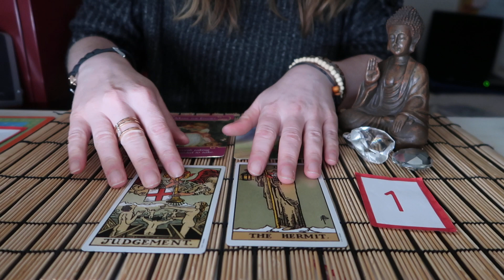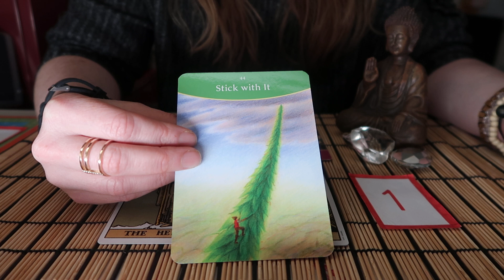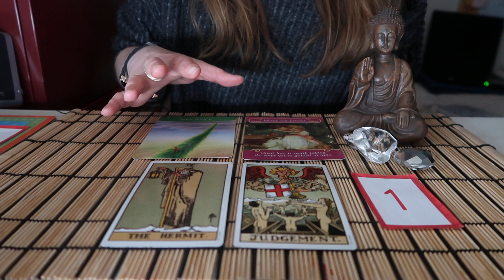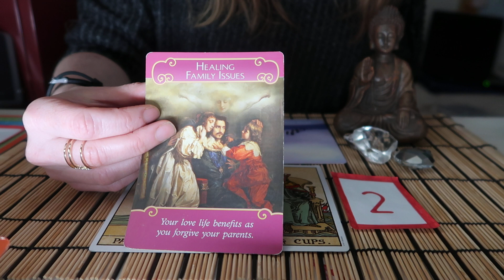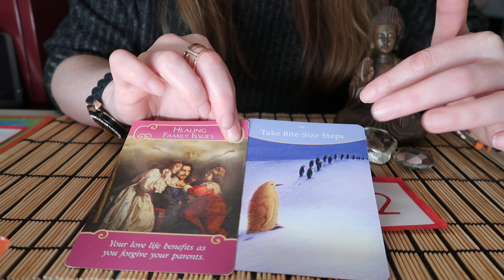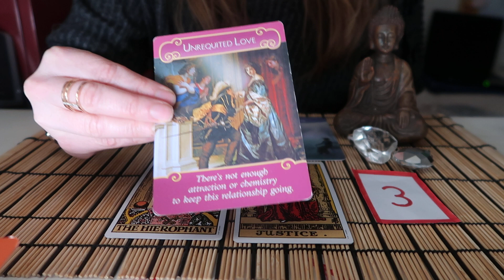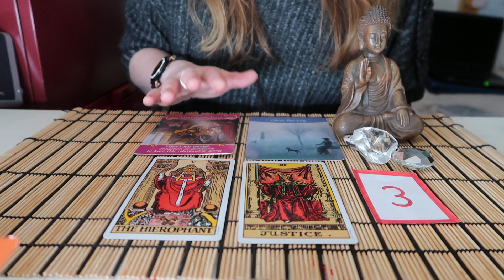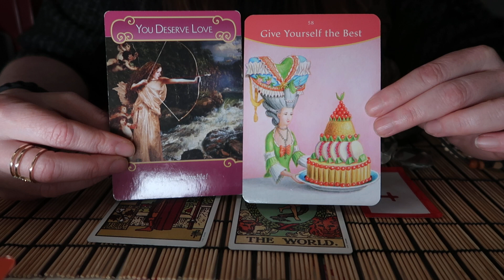Free Online Tarot - PICK A CARD ** A message you need to hear ** (Timeless)